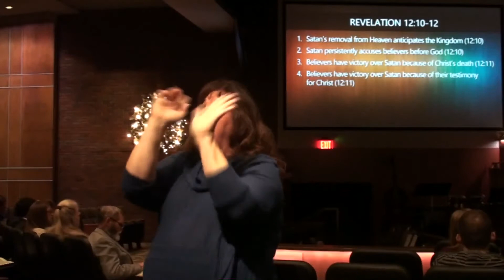Rejoicing in Heaven, Wrath on Earth - 12/17/17 AM